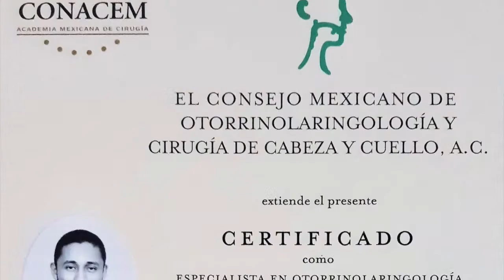Rinoplastia Secundaria Experiencia de Macarena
Conoce la experiencia de Rinoplastia secundaria de Macarena, una paciente afectada por un traumatismo nasal que le dañó funcional y estéticamente y que fue sometida a una primera cirugía de emergencia por otro cirujano sin conseguir los mejores resultados.
¡Hoy, después de una cirugía secundaria de nariz conmigo, respira y se ve mucho mejor!
Le agradezco el haber confiado en mí para su cirugía y el permitirme compartir su experiencia.

Sí deseas:
— Agendar una cita o valoración por videollamada*:

*Las valoraciones por videollamada están disponibles para pacientes que desean venir a Cancún para hacer su cirugía conmigo.

Gracias!, nos vemos en el próximo video.